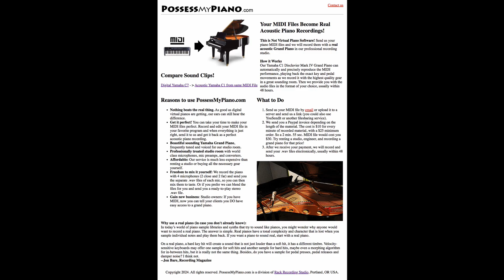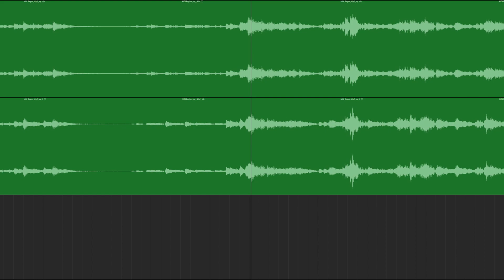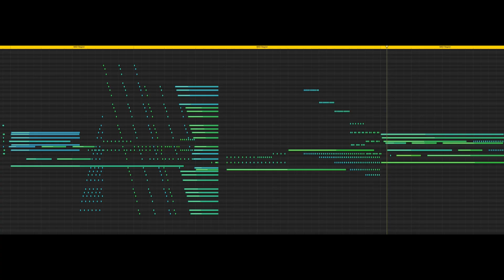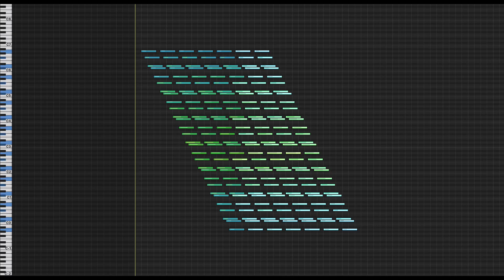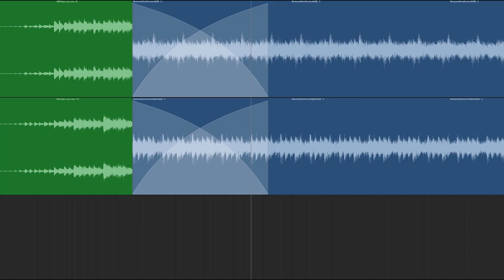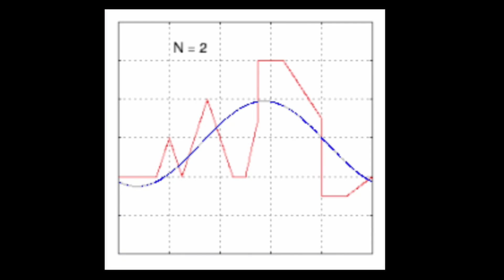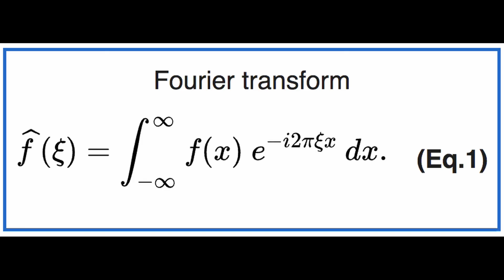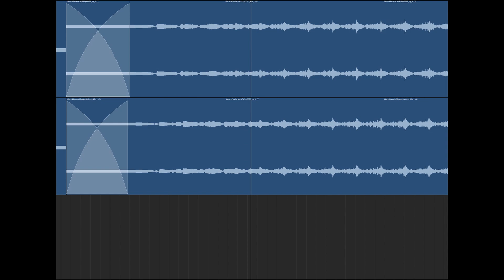How "Reprise" Was Made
Video Chapters:
00:00 The robotic piano experience
01:40 Impossible piano parts
02:03 Stress testing the robotic piano
02:55 Shepard scale
04:40 The Fourier Transform
07:55 Building a human voice from sine waves